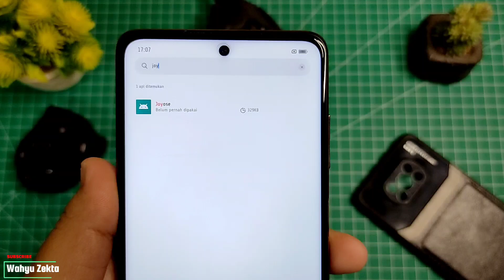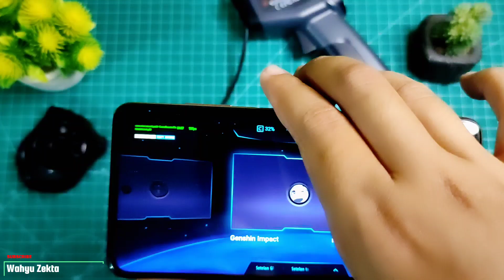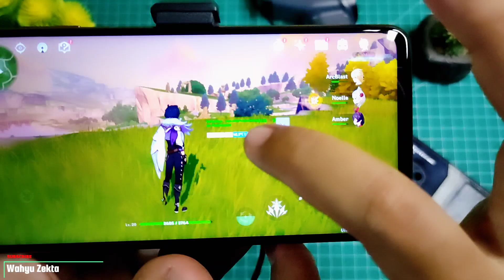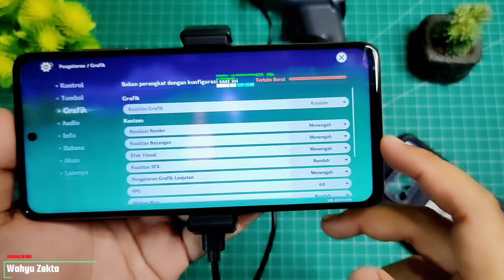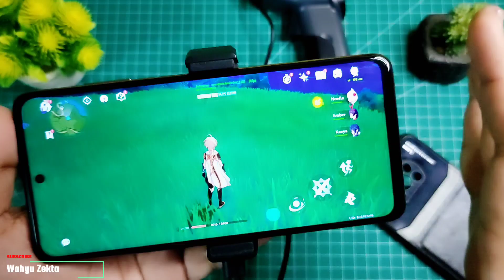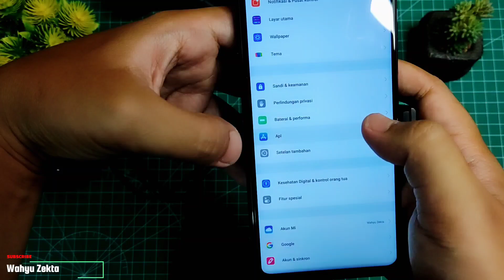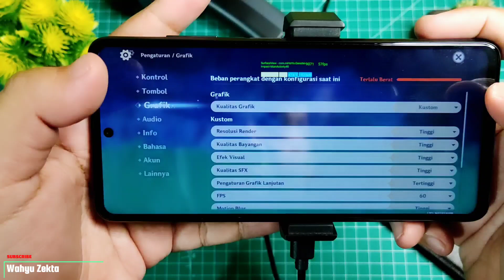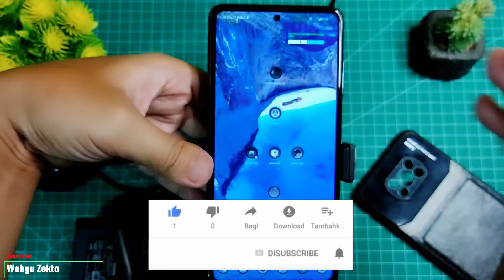PAKE CARA INI!! Genshin Impact Bisa 60 FPS di MIUI 12.5 Test Poco X3 Pro / X3 NFC | FULL TUTORIAL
Video kali ini saya mau share bagaimana cara Genshin impact bisa di 60 FPS di MIUI 12.5 Seperti yang sudah kita ketahui di miui 12.5 Genshin Impact di batasi hanya sampai di 40 FPS dan sebagian User mengeluh adanya penurunan performa disini saya coba test di poco X3 Pro dan Poco X3 NFC
Selengkapnya Yuk langsung ke Video Disarankan Tonton dari awal Sampai Akhir...

Time Stamp :
1. Intro : 00:00
2. Langsung Ke tutorial : 01:29
3. Setting Game Turbo Poco X3 Pro : 03:03
4. Test Gameplay Genshin Impact Poco X3 Pro : 04:37
5. Setting Game turbo Poco X3 NFC : 11:03
6. Test Gameplay Genshin Impact Poco X3 NFC : 12:37
7.  Cara Fix Jika Tidak Work 60FPS:
      Hentikan Ulang Aplikasi Joyose saat Dalam Game 12:48
Note!!!
Wajib Menggunakan Funcooler jika menggunkan Cara ini Karena Bisa menimbulkan Panas Berlebih..!!

Tutorial Cara Unlock GPU Settings

Harga Terbaru!!

Recomendasi Case Poco X3 NFC/Pro yang Saya Pake  :
1. Case Bening tipis
2. Case Full Protect Original GKK
3. Case Capuran Softcase dan hardcase stok Ready
4. Case campuran elegan stok Ready
5. Hardcase R.O.G 2D Poco X3 / X3 Pro
SemuaTentang Asus Zenfone Max Pro M1
Semua Tentang Xiaomi Poco X3 NFC
Semua Tentang Xiaomi Poco X3 Pro